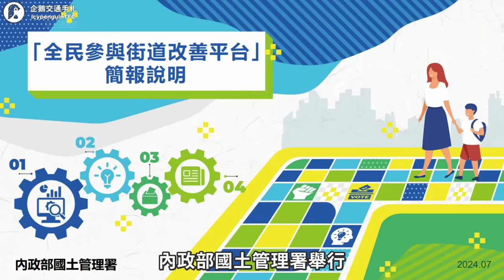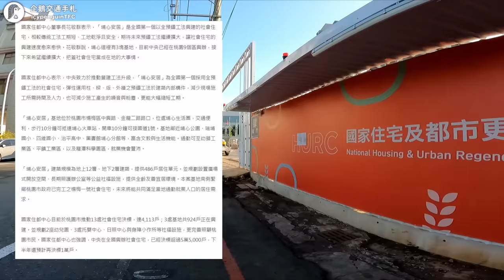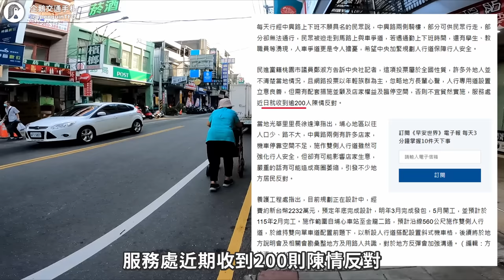行人地獄在這裡！楊梅中興路被票選為最該改善道路，議員里長卻反對拓寬人行道？｜企鵝交通手札【交通企企企】